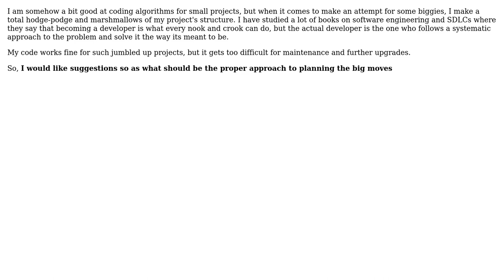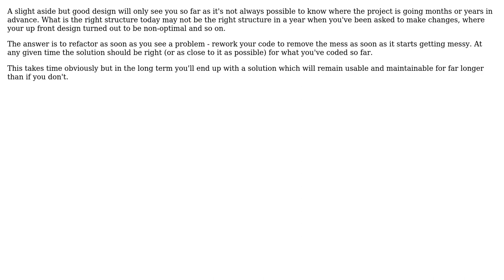Making it work V/S Making it work right (2 Solutions!!)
Making it work V/S Making it work right

With thanks & praise to God, and with thanks to the many people who have made this project possible! | Content (except music & images) licensed under CC BY-SA | Music | Images & others | With thanks to user PsyCoder user Jon Hopkins user FrustratedWithFormsDesigner and the Stack Exchange Network Trademarks are property of their respective owners. You are responsible for your own actions.